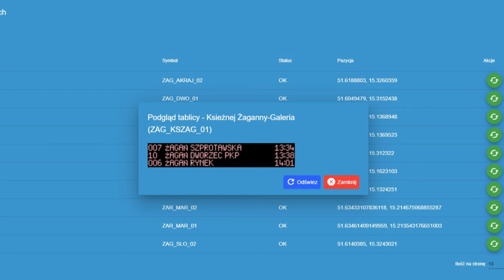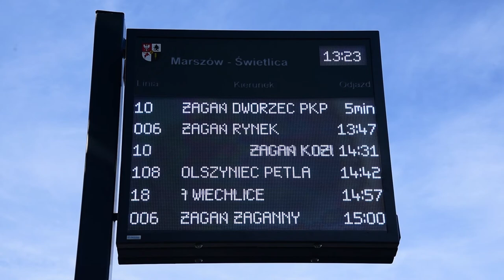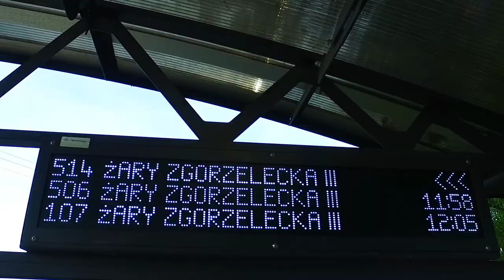Kompleksowy program komunikacji w Żarsko–Żagańskim Obszarze Funkcjonalnym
Projekt polegał na zaprojektowaniu, wykonaniu, dostawie i montażu systemu informacji pasażerskiej, który zarządza również flotą pojazdów transportu publicznego funkcjonującego na terenie Żarsko-Żagańskiego Obszaru Funkcjonalnego.
Dzięki systemowi pasażerowie na bieżąco otrzymują informacje o pojazdach transportu publicznego – ich lokalizacji, godzinie przyjazdu i odjazdu.

W ramach naszego projektu na terenie Żarsko-Żagańskiego Obszaru Funkcjonalnego postawiono 18 tablic informacyjnych LED. Pasażerowie znajdą na nich informacje o rozkładzie jazdy oraz rzeczywistej godzinie przyjazdu konkretnego autobusu. System odbiera bowiem sygnał od kierowcy pojazdu, informując czekających podróżnych o możliwych opóźnieniach.

Projekt komunikacyjny to nie tylko rzetelne i bieżące informacje dla pasażerów. To również nowoczesna infrastruktura - 80 nowych wiat komunikacyjnych, Centrum Przesiadkowe w Żarach, 31 wiat rowerowych oraz 22 stojaki rowerowe dla 207 jednośladów.